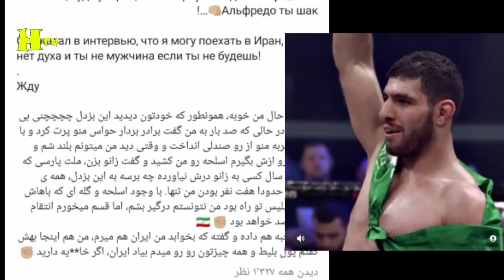فیلم حمله و اسلحه کشیدن فایتر روس به مبارز معروف ایرانی و تهدید کردنش | صحبت های فایتر ایرانی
سلام

فیلم وایرال شده از حمله و اسلحه کشیدن یه فایتر روس روی سر یه فایتر ایرانی که توی رسانه های جهان خیلی وایرال شده با ما همراه باشید این فیلم رو می بینیم و صحبت های محمد هیبی رو هم مشنویم
فیلم حمله یه فایتر روس به فایتر ایرانی محمد هیبی با ما همراه باشید
اسلحه کشیدن یه فایتر روس روی سر یه فایتر معروف ایرانی و صحبت های این فایتر و ماجرای دو سال حبسی که برای این فایتر بریدن با ما توی این ویدیو همراه باشید
«شوخال چرچایف» مبارز ام ام ای  با نام مستعار «برز» به دلیل ضرب و شتم و تهدید به قتل محمد هیبتی مبارز ایرانی، به دو سال زندان محکوم می‌شود. درگیری هنگام ضبط پادکست یکی از تبلیغات مبارزه در ۲۱ اوت در خوابگاهی در مسکو اتفاق افتاد.

این فیلم نشان می‌دهد که چگونه چوراچف با ضربه‌ای ناگهانی به سر هیبتی او را ناک اوت می‌کند، اسلحه را بیرون می‌آورد و به قربانی دستور می‌دهد زانو بزند
بریم ویدیشو ببینیم بعدش صحبت های محمد هیبی رو هم درباره این ماجرا می شنویم
خوب بعد از این اتفاق محمد هیبی توی اینستاگرامش نسبت به این ماجرا واکنش نشون داد و گفت
خوب رفقا حتما نظرتونو برامون توی بخش کامنت ها بزارید یادتونم نره از ما حمایت کنید و این ویدیو رو لایک کنید و کانال رو سابسکرایب کنید